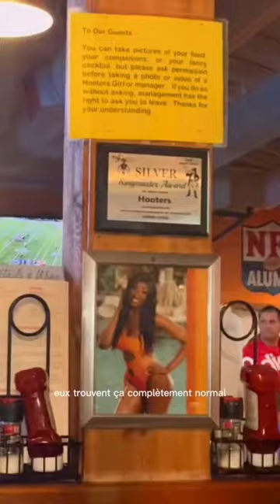Connais tu le concept Hooters ? 🇺🇸